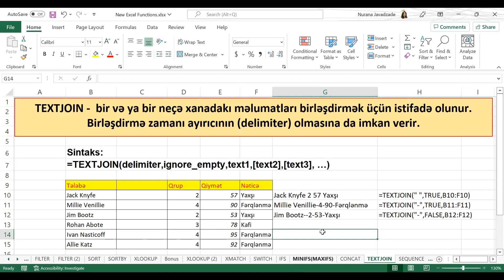funksiyası necə işləyir? / TEXTJOIN function in Excel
Salam Hörmətli Exceland izləyiciləri!
Sizlərə Exceldə yeni funksiyalardan danışırıq. Bu dəfəki funksiyalarımız Exceldə TEXTJOIN funksiyalarıdır.

Ətraflı öyrənmək üçün videomuzu izləyin. Növbəti videolardan anında xəbərdar olmaq istəyirsinizsə kanalımıza abunə olmağı unutmayın.